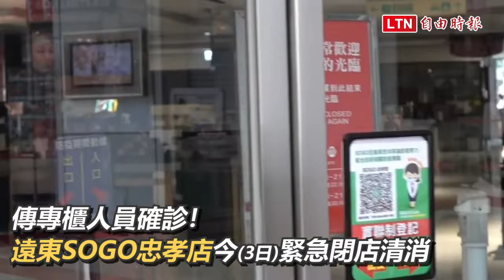傳專櫃人員確診！遠東SOGO忠孝店今緊急閉店清消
本土疫情升溫，外傳遠東SOGO百貨忠孝店有專櫃員工確診，SOGO臉書今日一早7點貼出公告指出，為保障消費者及員工安全，遠東SOGO百貨忠孝店於今日閉店清消，明日（4月4日）正常營運，同時遵守政府防疫規範，落實入店實聯制及全程戴口罩、勤消毒等防疫措施。